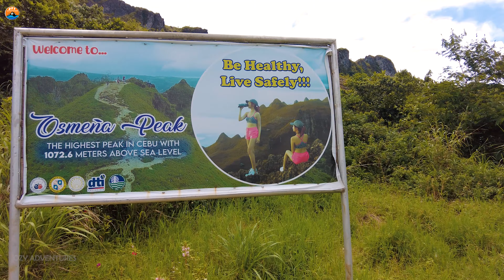4K VIRTUAL HIKE | OSMEÑA PEAK | GUSTY WINDS & RAIN | DALAGUETE CEBU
Driving to jump-off point to Osmeña Peak and hiking to its peak with gusty winds. Upon arrival at the peak we encountered heavy fog with zero visibility on the sorrounding views then rain suddenly poured during our decent from the peak.

Osmeña Peak is one of the highest points in the Province of Cebu. Standing approximately 1,013 meters above sea level, this stunning site offers a dramatic view of jagged cliffs with a view of the sea in the distance. Locals often liken the view to Bohol's Chocolate Hills. But instead of rolling curved mounds, the hills here have sharp protruding peaks. Set amidst the limestone cliffs, the hills resemble a field of gigantic green Hershey's Kisses.

Sit back relax and enjoy the vitual tour.